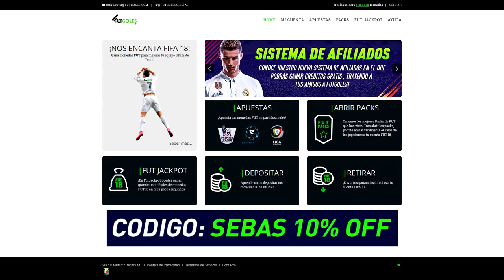EL REY DE FUT DRAFT ESTA AQUÍ! EL MUNDO LO SABE ...